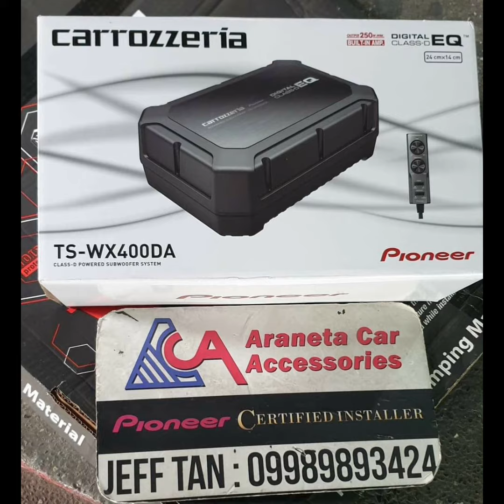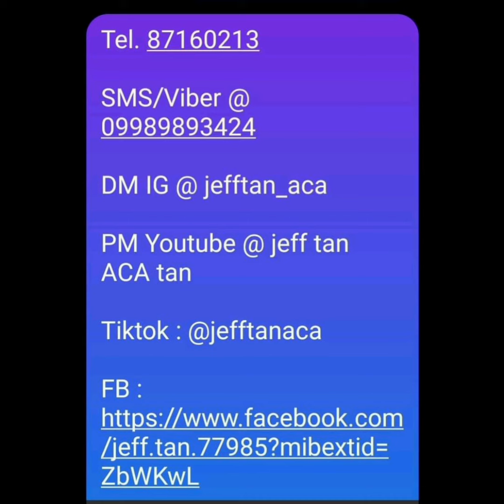Suzuki Jimny JB74 Carrozeria ( Pioneer ) TS-WX400DA sub / ACA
Suzuki Jimny
- Install Carrozeria ( Pioneer ) TS-WX400DA sub
Pioneer Philippines
Pioneer Car Audio Installers Philippines